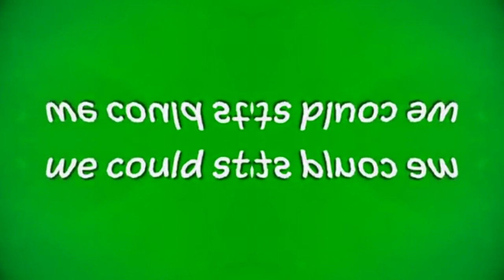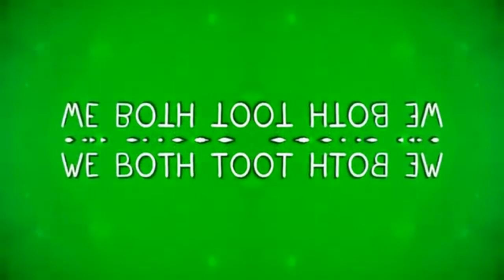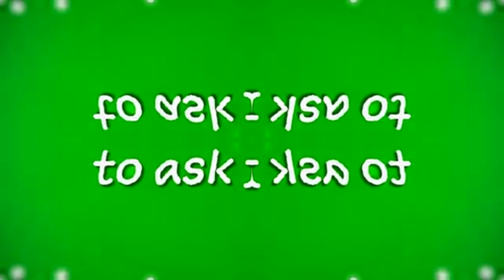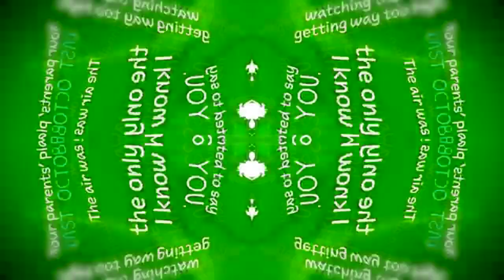MDK - The Only Way I Know in G-Major 49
How to make G-Major 49:

Mirror: Reflect Left

Mirror: Reflect Bottom

HSL Adjust
Add to hue: 0.350
Saturation: 1.000
Luminance: 1.000

Pitches:
0
-0.25

Effect by Oscar The Object Thingy